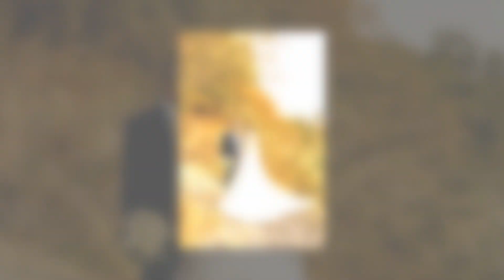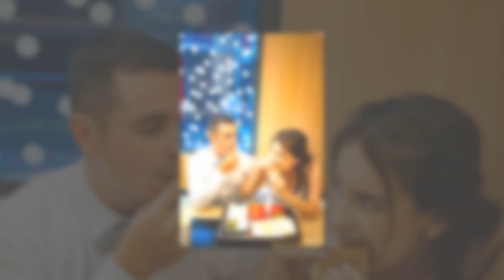Bianka és Dávid - WeddingSlideshow